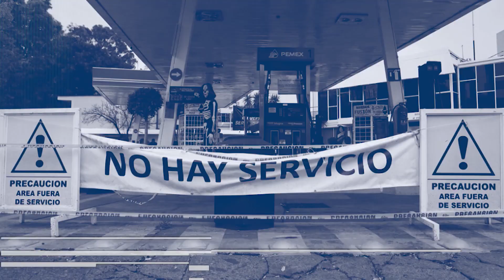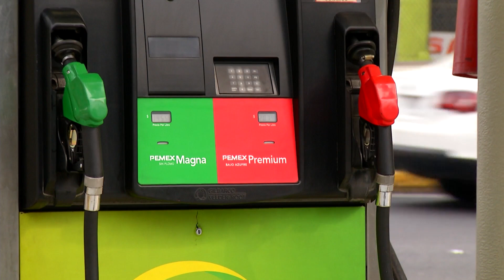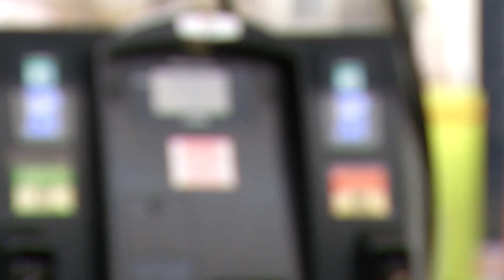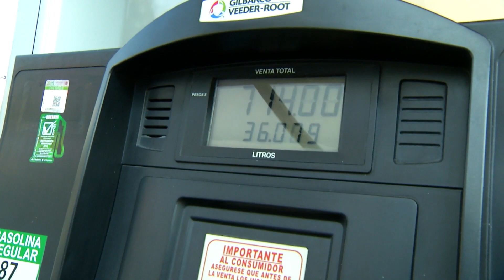SINTROPÍA | Gasolina, un golpe a la economía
No te pierdas nuestros reportajes en el Siminoticiario, los miércoles a las 5:20 a.m. por canal de Las Estrellas.